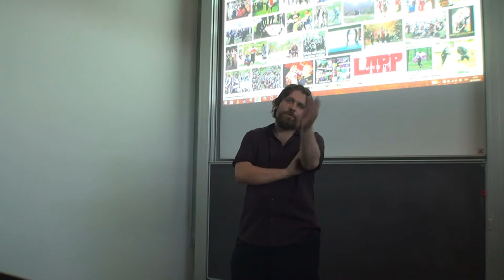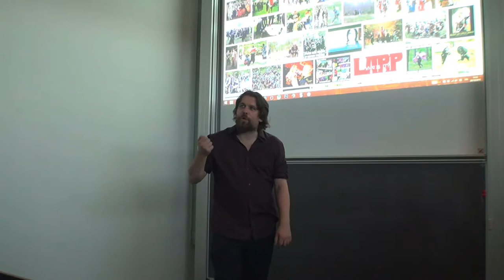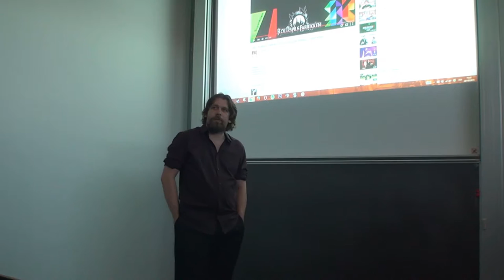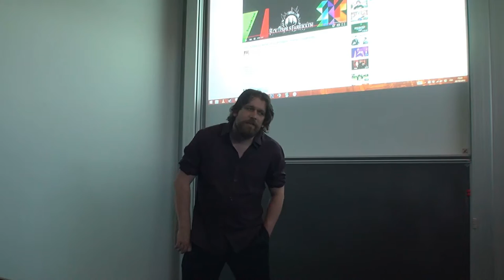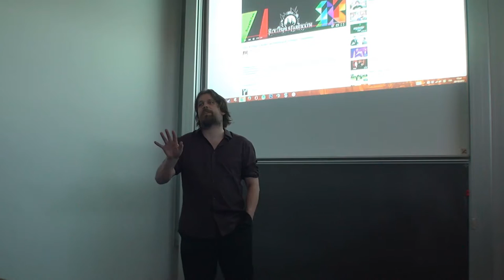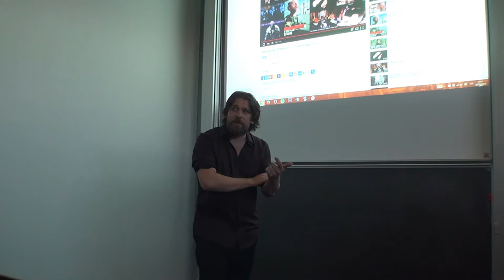Why LARPing? - Claus Raasted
On 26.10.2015 Claus Raasted gave a lecture at the IT University of Copenhagen on the topic "Why LARPing?". In the presentation Claus introduced the students to the concept of LARP (Live Action Role-playing), showed examples of how engaging it is, and explained how participating in it could help the students in expanding their abilities as Game Designers. The talk was organized and recorded by ITU's student organization PlayIT